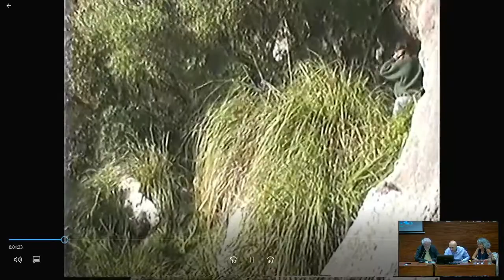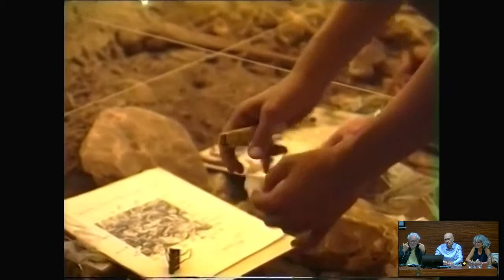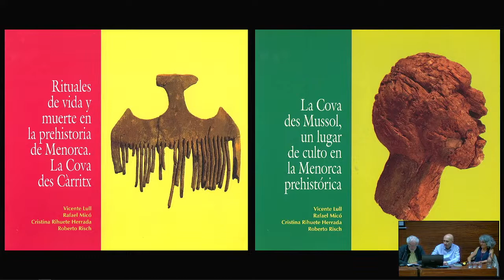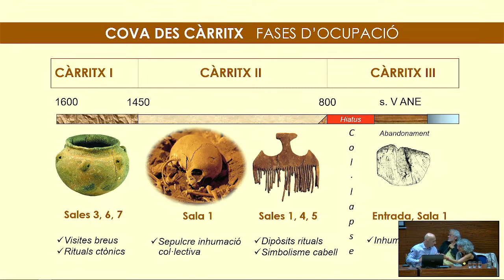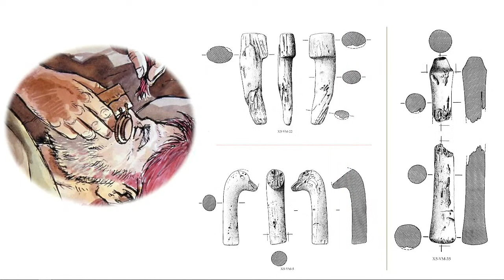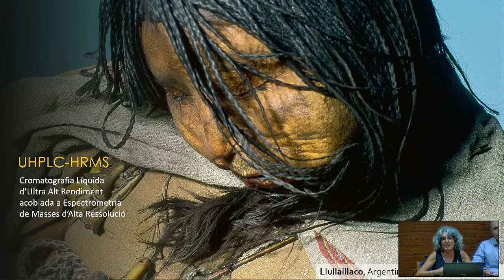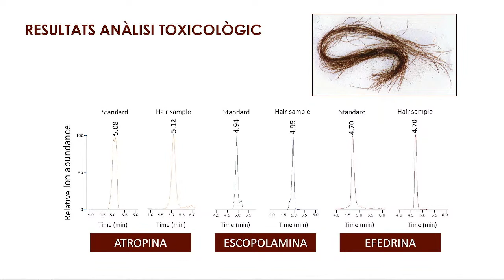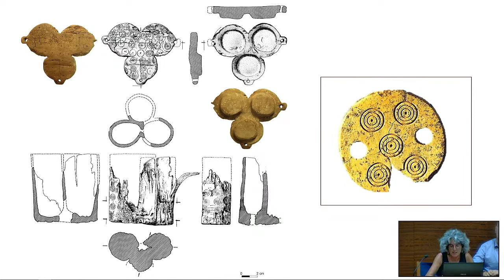La cova des Càrritx 30 anys després: Ideologia i societat a la prehistòria de Menorca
Conferència a càrrec de Vicente Lull, Rafael Micó i Cristina Rihuete Herrada (ASOME-Universitat Autònoma de Barcelona)